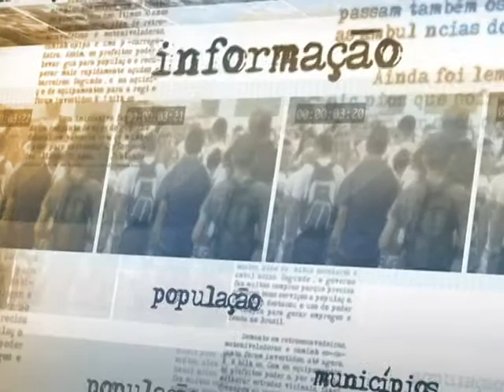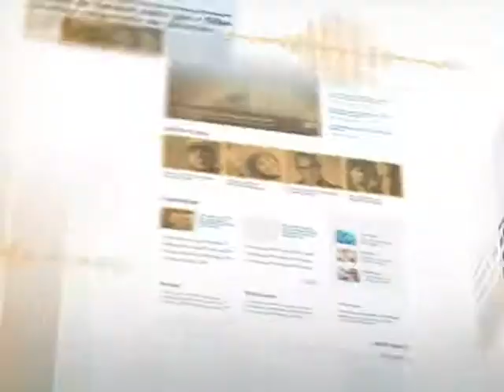Enem 2014 tem mais de 8,7 milhões de inscritos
DIRETO DA FONTE - 16.06.14: O número de inscritos no Exame Nacional do Ensino Médio (Enem) de 2014 cresceu 21,6% em relação ao ano passado. Ao todo, 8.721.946 pessoas se inscreveram. O balanço final das inscrições no Enem foi divulgado nesta segunda-feira (16) pelo ministro da Educação, Henrique Paim. Para o ministro, o aumento do número de candidatos expressa o conjunto de oportunidades que têm sido abertas para estudantes em todo o Brasil. Do total de inscritos, apenas 15% têm mais de 30 anos.